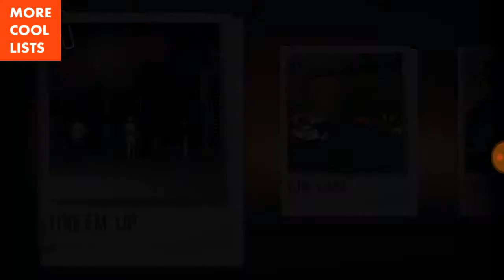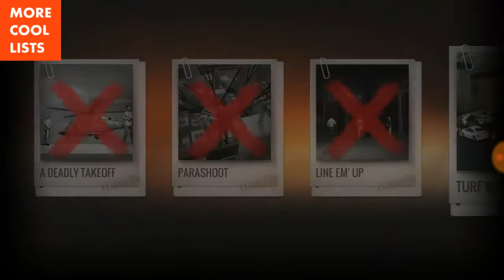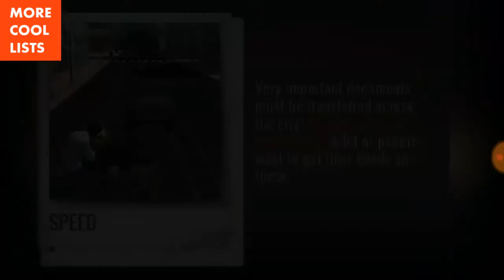Sniper 3D Porter Heights - Spec Ops Missions 1-5 All Spec Ops Gameplay Walkthrough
Sniper 3D Assassin in 7 words: great gameplay, awesome visuals and entertaining missions. And best of all? It's a free fps game to pass the time! Defend the victims from kidnappings to bomb attacks: hostage survival is critical!